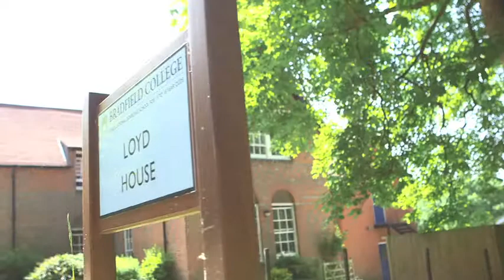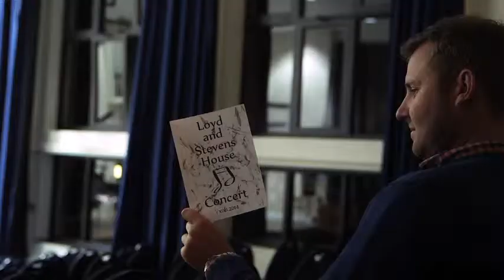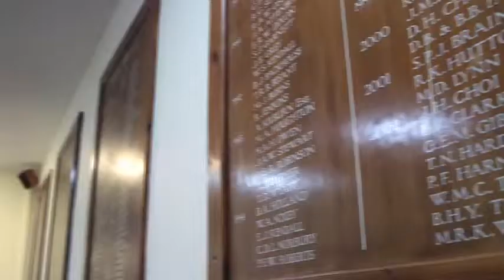Bradfield College - Loyd House (A)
A video on Loyd House (A)., Narrated by Jeremy Preston (Housemaster) and featuring interviews with pupils and matron plus footage of life in the house, house sport , bedrooms, house team and facilities, it provides an overview of life in the house for the boys.  This video was produced by Bizzibox Creative.